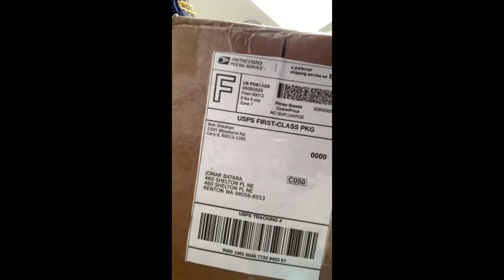Vintage 3peat chicago bulls championship hat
Unboxing vintage young an snapback a white dome three peat championship hat